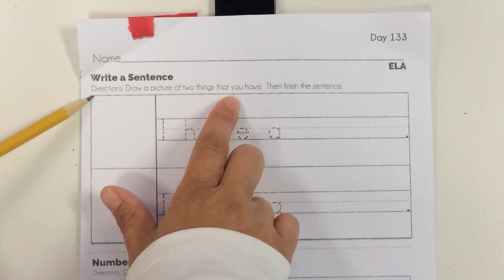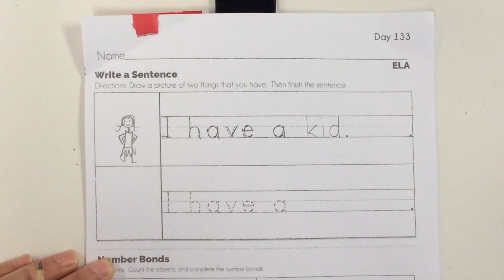Morning Work Directions Day 133